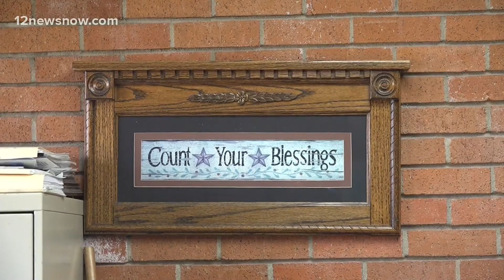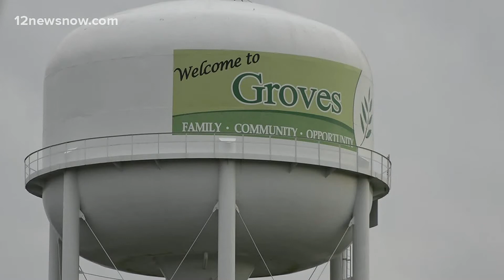Groves firefighters moving forward with plans to unionize, say it will benefit first responders, com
The firefighters union will be able to better bring up issues concerning pay, working condition, safety, vacation policy and benefits.